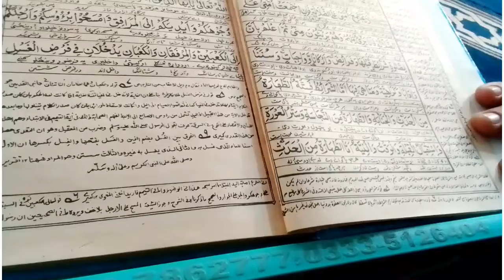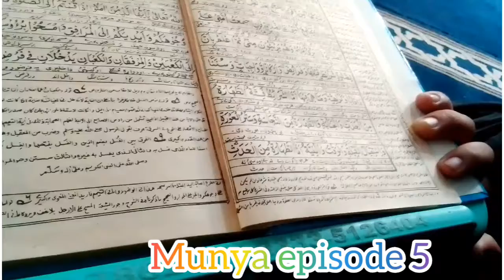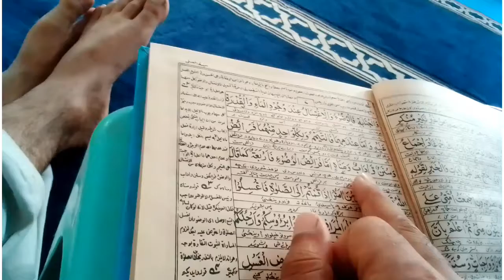منیہ المصلی قسط 5شرائطِ نماز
منیہ المصلی قسط 5شرائطِ نماز munya musally#episode 5 manza sharait